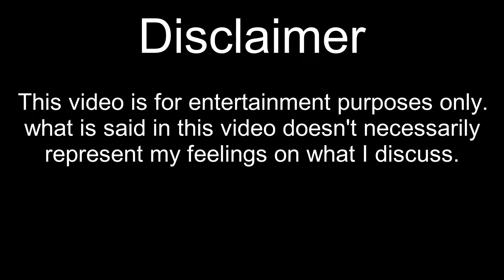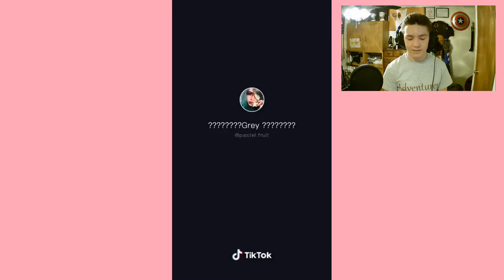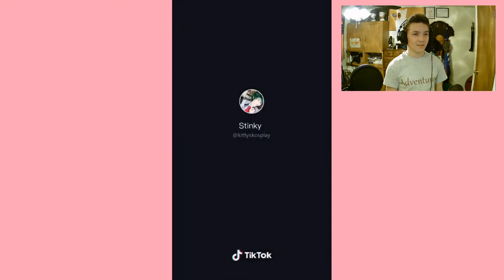Adventure Time Tik Toks Need To Be Stopped! Adventure Time Tik Tok Reaction